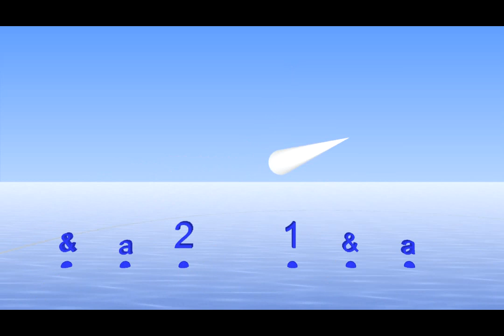6/8 - compound duple meter - Jigs, and many songs. Greensleeves is in 6/8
One of the rhythms of the free taster for Bounce Metronome: You can get it